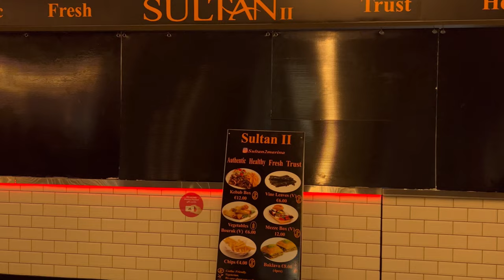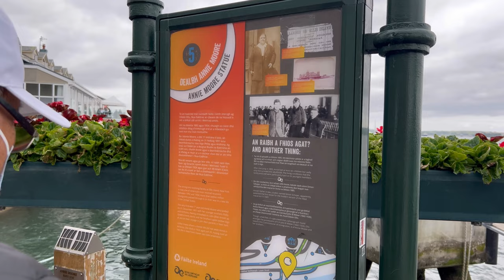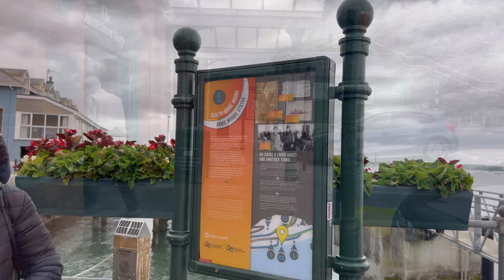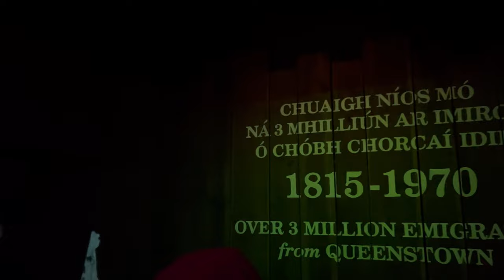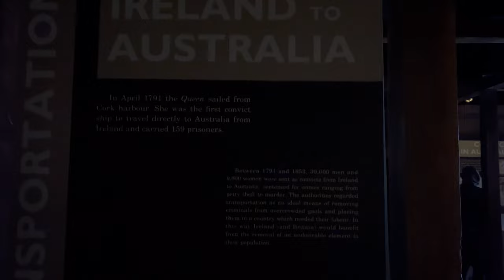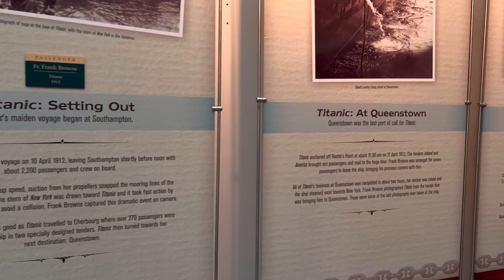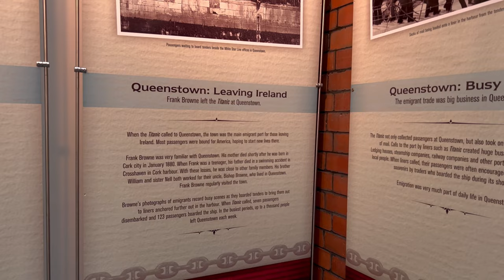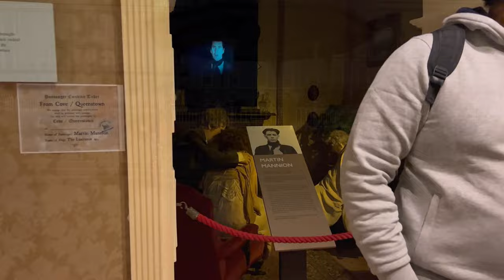Cork and Cobh, Ireland 2 Days Itinerary, 2022 - 4K 60fps (UHD)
2 days travel to Cork, Ireland. Places you must visit 1)Cork City Centre 2)English Market 3)Marina Market 4)Fota wild life 5)Fota Garden 6)Cobh(Titanic museum) and scenic coastal view
Recommended to rent a minibus if you are in a big group, because rent a car is to pricy here in Ireland

0:00 Dublin to Cork by Slevin Coach
0:37 Lee Point Appartment
5:20 Marina Market
7:27 Kent Rail Station
8:17 Cobh
10:27 Titanic musseum
15:08 Coastal view
19:20 Rock of cashel
19:33 English Market